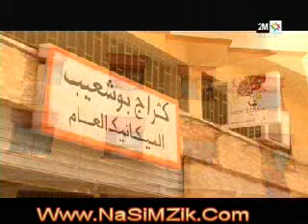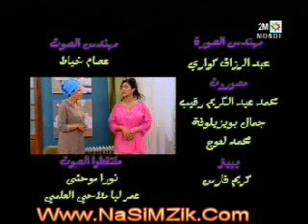Dima Jirane - Episode 6 - Ramadan 2011 - سلسلة ديما جيران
شاهد المزيد من السلسلات على
Ramadan 2011 ديما جيران Dima Jirane Serie Dima Jiran Sitcom Dima Jirane Episode Dima Jirane سلسلة ديما جيران
Lbakhil d Lmosrif , Lfhaymia , Nsawlo Hdidan , Zinf F Tlatin , Galik Hada Wahed , Chacha Cho , Chacha Chow , Labrigad 3 , Sawt N Ssa , Yak Labass , Dima Jirane , Jar Wa Majrour , Takbar Ou Tansa
Lafhaiiya Episode 1 Lfhaymia , lfhaimiya , lafhaymia , lfhaimia , lfhaymiya , lfhaymya - Episode - Ramadan 2011 - لفهايمية , Sitcom Comedie Marocain Sur NasimZik.com Serie Lfhaymiya Fhaymiya Ramadan 2011 Serie Comedie
Série Tachlhit lbakhil d lmosrif Tv Tamazight Tikota tikouta aslal rachid Lfhaymiya المسلسل كوميدي لفهايمية سيتكوم لفهايمية مسلسلات رمضان 2012 , Lfhaymiya avec fahid مسلسلات وبرامج baramij ramadan 2011 serie marocaine ramadan 2011 Nona El Ma2zona.Series.Ramadan.2011 مسلسل مكتوب على الجبين بطولة حسين فهمى - مى سليم - دلال Bande annonce de Dima Jirane, série ramadanesque de 2M. érie Maroc 2011 Jadid film maroc Film Maroc 2011 Films Marocain 2012 Série Maroc 2011 Zinat elhayat الفيلم المغربي زينة الحياة Sa3di Bi Bnati سعدي ببناتي , 3o9ba Lik عقبا ليك , Red Balek رد بالك , Ayn Bayn عاين باين , Jar Wa Majrour جار ومجرور , Caméra Café كاميرا كافي , Ramadan 2010/1431 رمضان , Séries سلسلات , Ramadan sur 2M , Cinéma سينما , Humour فكاهة , مسرح , حديدان Hdidan , L3am Twil العام طويل , جحا يا جحا Joha Ya Joha 2 , هشام ورشيد , Hicham Et Rachid , رمضان كريم , da7k dahk noukate nokat , Episode الحلقة , كاميرا خفية القناة التانية , بنات للا منانة bnat lala mnana , 2M Maroc Tv , rtm maroc , video clip clips aflam films film , ramadane ramdan , hassane el fed fokaha maroc ,taxi 36 dima jiran série ramadan 2011 2m على قنوات الحياة رمضان 2011 رمضان 2011